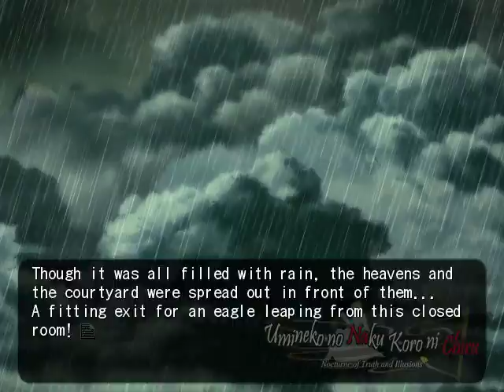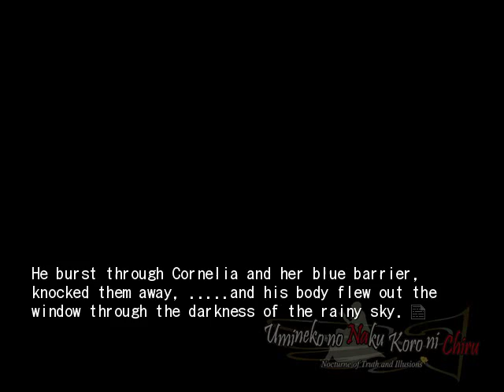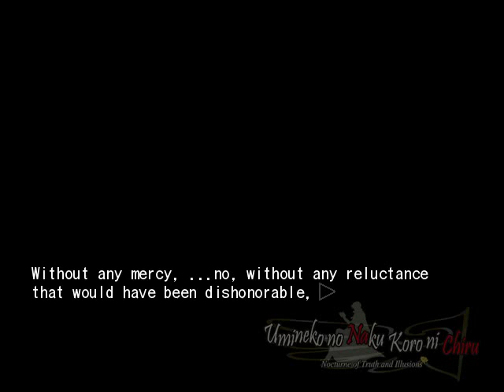EPISODE 5 PT35